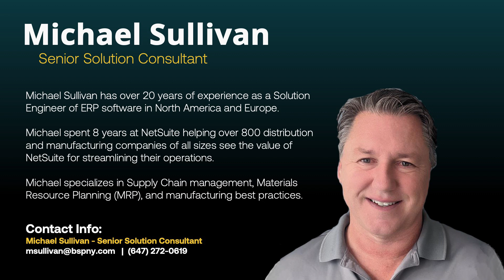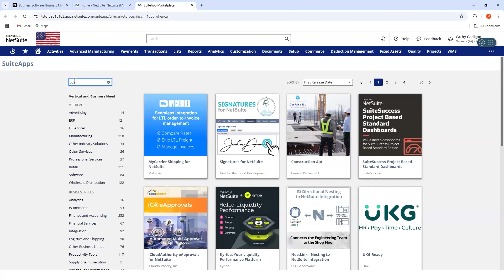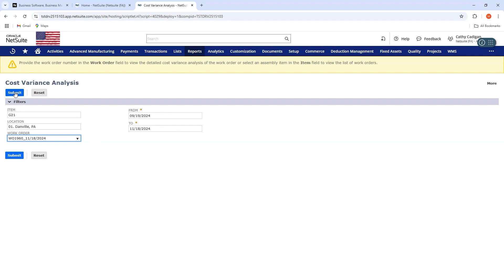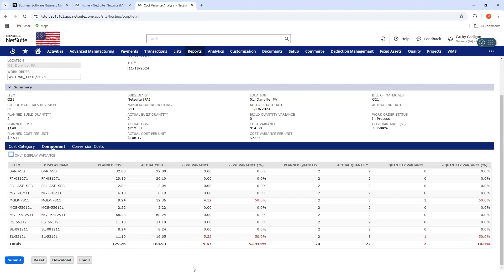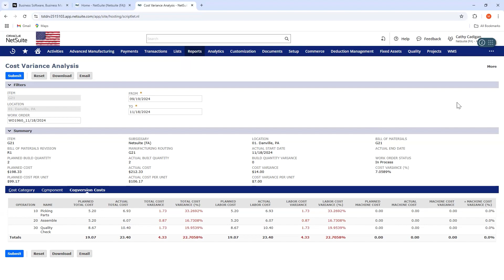New Cost Variance Analysis SuiteApp - A NetSuite Behind The Screens Tutorial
Join Michael Sullivan from BSP as he walks you through Cost Variance Analysis for manufacturing, a NetSuite's 2024.2 enhancement. This insightful session covers how to analyze work order standards versus actuals, calculate variances, and optimize your production processes. Learn to navigate the SuiteApp, evaluate cost categories, understand material and labor variances, and explore practical scenarios in make-to-order environments. Perfect for manufacturers looking to streamline costing and improve decision-making with NetSuite.

Watch now to unlock the power of cost variance analysis!